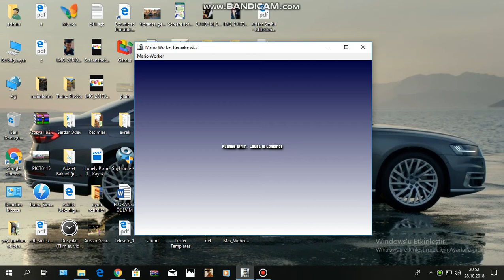Mario Worker Remake v2.5 World of Tanks-4 Gameplay (Halloween Special)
Boo hoo! Happy Halloween Everyone. New video is here.